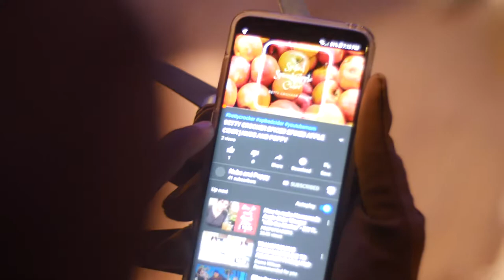Freddy Krueger Babysit our Babies for 24 Hours | Freddy Krueger Paroday | Pt. 2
Freddy is just misunderstood.  He's actually a pretty nice guy! We were desperate for a break so we let Freddy watch the girls for 24 hours.

Carrie, Caliyah , Cadie, Ruben, and Evaleigh

Follow US, Get To Know US, and stay in the loop with everything new happening with US!!!